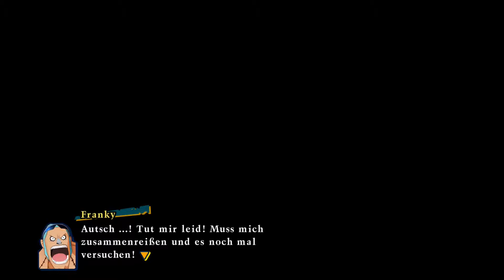Bosskampf:Lucci|One Piece UWR[Wii U]|#8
Heute gibt es den Bosskampf gegen Lucci zu sehen :D
►Gezeigter Inhalt: Das Wii U Spiel One Piece Unlimited World Red,welches ihr hier kaufen könnt
Meine Gaming Ausrüstung:
Prozessor: Intel Core i5 4490
Grafikkarte:Nvidia GTX 770
Arbeitsspeicher: 8GB
Festplatte: Samsung 840 EVO SSD 500GB+ 1TB SATA
Mikrofon: Rode NT1-A +Focusrite Scarlett 2i2 Audiointerface
Headset: Logitech G430
Tastatur: Logitech K120